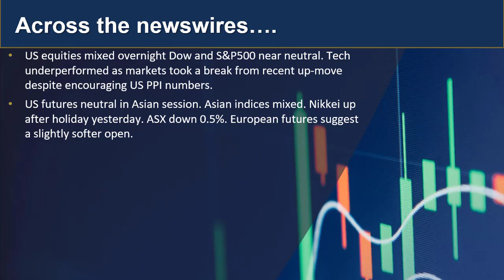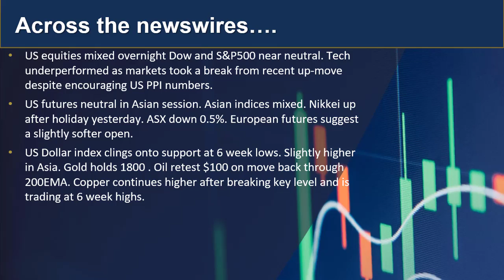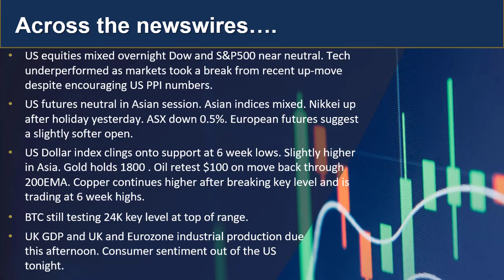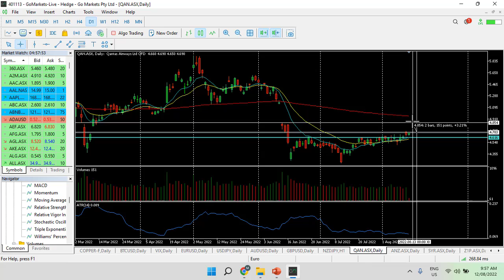GO Market update and Charts of Interest - QAN and NZDJPY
Your daily midday market wrap and two charts that caught our eye today.